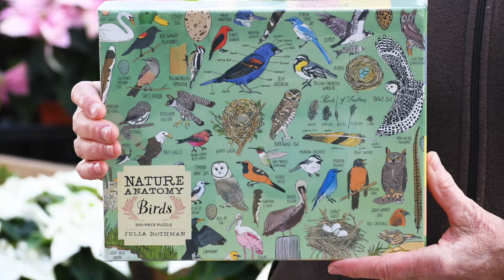25 Gift Ideas in a Minute and a Half!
Find great holiday gifts for family and friends at Rolling Green Nursery in Greenland, NH.